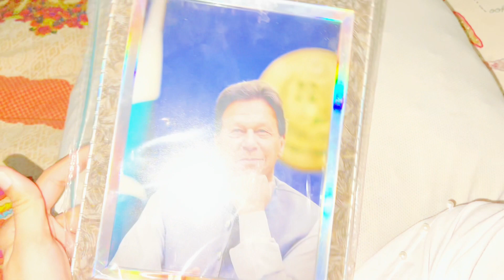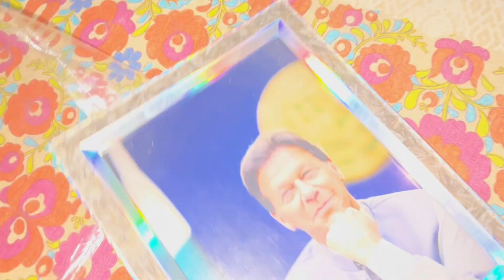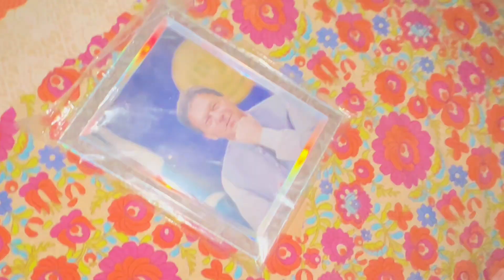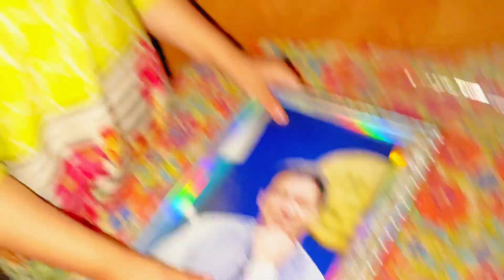SURPRISE MILGAYA MUJE | MAI NAI BHOKO KO KANA KILAYA😰